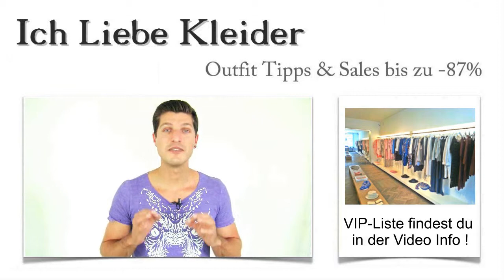Ballkleider in Berlin kaufen: Die 3 besten Laden Boutique mit Outlet & Verleih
Hier findet ihr die schönsten Ballkleider , in den besten Laden-Boutique Berliner Laden-Straßen
Ballkleider Berlin kaufenEine Einladung zum Ball bringt immer jede Menge Aufregung mit sich. Die wohl wichtigste Frage ist ganz sicher die nach dem perfekten Outfit. Habt ihr schon einmal die Möglichkeit in Betracht gezogen, Ballkleider in Berlin zu kaufen und diese Shopping-Tour mit einem interessanten Städtetrip zu verbinden? So schlagt ihr zwei Fliegen mit einer Klappe.

Damit ihr nicht zu viel Zeit bei der Suche nach den schönsten Ballkleider Läden und Boutiquen verliert, habe ich mich schon einmal in der Hauptstadt umgesehen. Ich möchte euch zeigen, wo ihr günstige Ballkleider in Berlin kaufen könnt und trotzdem einen tollen Service genießt. Lest einfach weiter!

Ballkleider in Berlin kaufen – ein außergewöhnliches Einkaufserlebnis in der Hauptstadt
Ballkleider Berlin kaufen Outlet VerleihDie vielen Berliner Stadtteile verwirren auf den ersten Blick. Wenn ihr aber meinen kleinen Shopping-Guide betrachtet, könnt ihr ganz gezielt die Stadtteile aufsuchen, in denen ihr die schönsten Ballkleider in Berlin kaufen könnt. Tolle Läden gibt es in Berlin Kreuzberg, Berlin Steglitz, Berlin Spandau und in vielen anderen Vierteln.

Die 3 Läden, die ich euch vorstelle, werden euch auf jeden Fall begeistern. Sie bieten märchenhafte Ballkleider in Berlin und wirklich gute Preise. Außerdem werdet ihr umfassend beraten. Überzeugt euch selbst davon!

Enorme Vielfalt: Günstige Ballkleider in Berlin kaufen und internationales Flair genießen
Ballkleider Berlin kaufen Laden BoutiqueWer in die Hauptstadt kommt, wird von dem internationalen Flair geradezu überwältigt. Und genau dies spiegelt sich auch in der Modewelt wieder. Ballkleider in Berlin zu kaufen, kann ein echtes Erlebnis werden, wenn ihr die richtigen Läden aufsucht. Was haltet ihr davon, Ballkleider in Berlin zu kaufen und euch dabei wie echte Stars zu fühlen?

Die Laden-Boutiquen, die ich euch vorstelle, werden euch dieses Gefühl ganz sicher geben. Denn sie punkten mit einem phantastischen Sortiment und bieten euch Ballkleider zu attraktiven Preisen. Außerdem könnt ihr in diesen Geschäften einen außergewöhnlich guten Service genießen. Schaut mal vorbei!

Ballkleider Berlin kaufen Laden Boutique Outlet Verleih
Berlin Neukölln
Berlin Mitte
Berlin Spandau
Berlin Tor
Berlin Kreuzberg
Berlin Ullsteinhaus
Berlin Schöneberg
Berlin Kudamm
Berlin Tempelhof
Berlin Charlottenburg

Alternative: Ballkleider in Berlin im Outlet oder Verleih finden
Nicht Jeder ist bereit, für Ballkleider in Berlin ein kleines Vermögen auszugeben. Schließlich werden die Ballkleider meist nur einen einzigen Abend lang getragen und dann nie wieder aus dem Schrank geholt. Es kann sich wirklich lohnen, Ballkleider in Berlin im Outlet & Verleih zu kaufen. Allerdings müsst ihr dann einige Abstriche im Service hinnehmen. Eine weitere Möglichkeit findet ihr im Verleih. Ihr könnt dort topaktuelle Ballkleider in Berlin ausleihen oder mieten und wirklich viel Geld sparen. Denkt mal drüber nach und schaut euch Ballkleider in Berlin im Outlet & Verleih einfach an!

xxxxxxxxxxxxxxxxxxxxxxxx
Berlin Steglitz
Berlin Kurfürstendamm
Berlin Prenzlauer Berg
Berlin Alexanderplatz
Berlin Reinickendorf
Berlin Leipziger Straße
Berlin Pankow
Berlin Hellersdorf
Berlin Köpenick
Berlin Lichtenberg